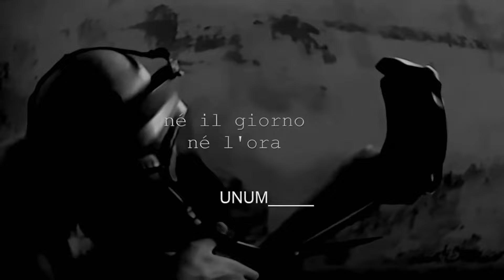Filippo Sorcinelli - né il giorno , né l'ora - iris dark , rosa gotica e molto altro ancora...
La dodicesima fragranza della monolitica collezione UNUM, vuole
affrontare l’emozione delle emozioni: la paura, partendo, quasi
come da tradizione, traendo ispirazione dall’estratto del
Vangelo di Matteo che racconta la parabola delle dieci vergini,
da cui viene anche scelto il nome;
Ma questo è soltanto l’inizio. In realtà l’idea è quella di
spingersi ulteriormente oltre le parole evangeliche per
affrontare la paura in maniera più intensa e profonda, dove si
collocano emozioni anche contrastanti, subendo il fascino
seduttivo del pericolo, un “amor fati” come sosteneva Nietzsche,
comunque presenza dell’incontrollato. Questo elemento segna la
letteratura horror e non solo, ed è esattamente dominio
dell’incontrollato su di noi. Eppure la paura ha sempre bisogno
di altro per essere tale: non mancanza di coraggio, bensì
presenza di ciò che più desideriamo. Colei che resta la massima
aspirazione per la maggioranza degli uomini, è anche foriera di
guai. È la libertà.
E il profumo profonde l’idea della distruzione e del mutismo
volontario e della introspezione necessaria a scavare nel bacile
dell’esistenza più remota della pelle.

Legno Di Sandalo, Fava Tonka, Ambra, Musc

Nota Marina, Gelsomino, Rosa, Iris

Limone, Bergamotto, Cardamomo, Galbano, Cedro, Mughetto

Ricordate che supportarmi è totalmente gratuito e potete farlo in questi modi
(👌👌👌Super importante)